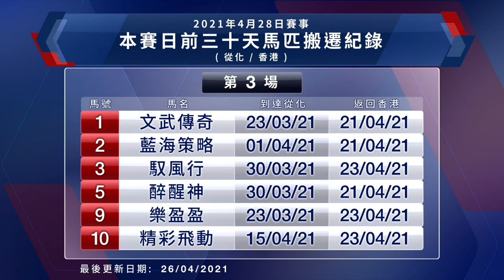【早着先機】20/21 #67 跑馬地夜賽 — 第3場（4月28日）